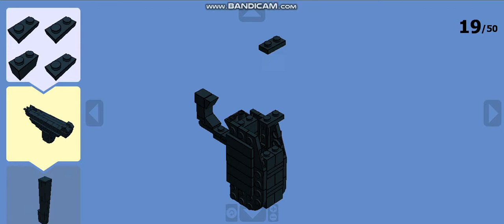Пистолет пулемет UZI из ЛЕГО (инструкция по сборке)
Предупреждаю, данная можель НЕ стреляет, если вы xотели стреляющее оружие то уxодите!!!